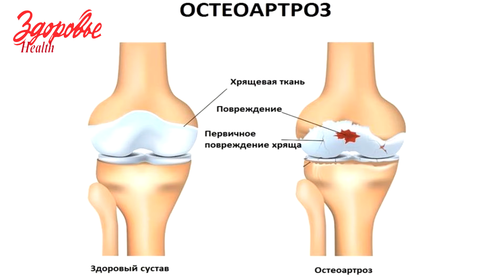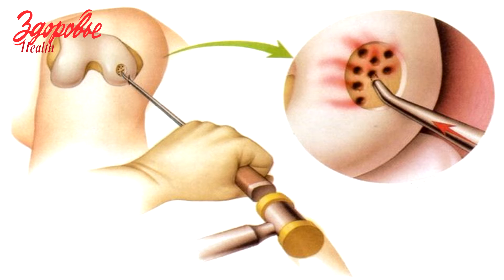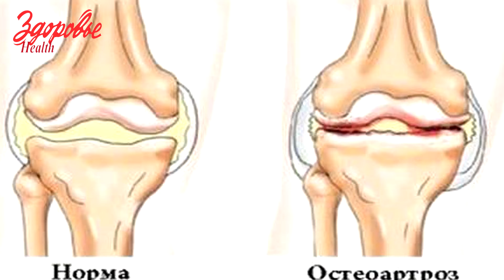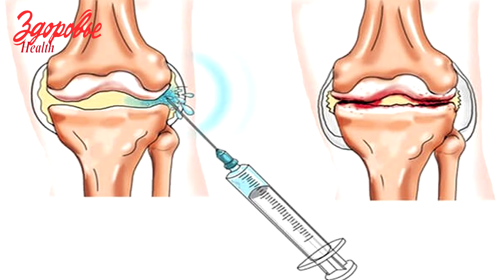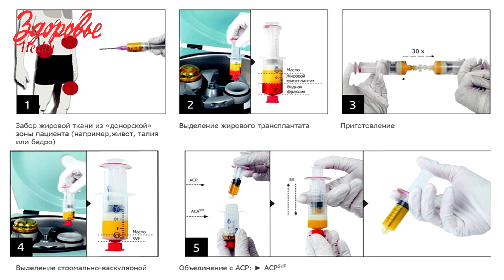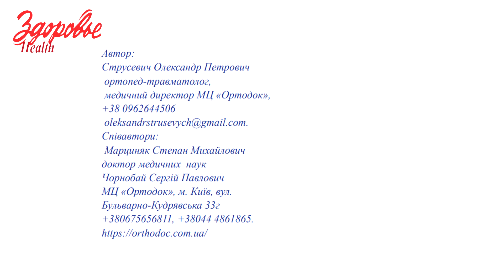MODERN APROACH TO THE CONSERVATIVE TREATMENT OF GONARTHROSIS WITH DEGENERATIVE CHANGES OF THE MENICS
In the new article of the magazine "Zdorovye" we will talk about interesting modern methods of treating gonarthrosis using the technologies of regenerative medicine.